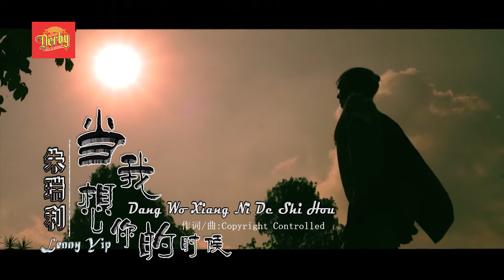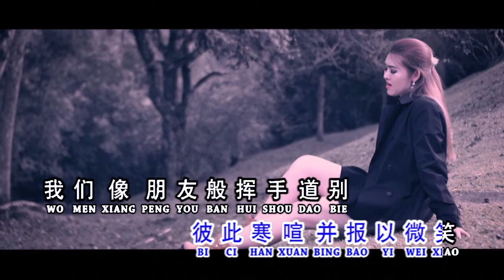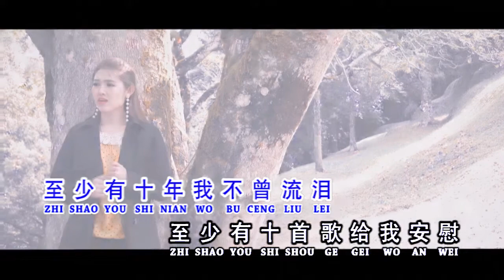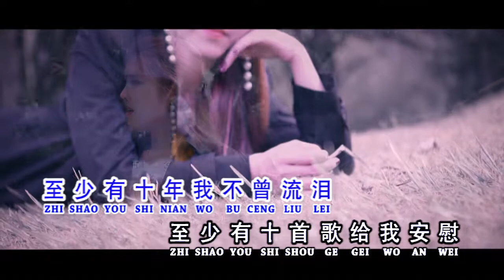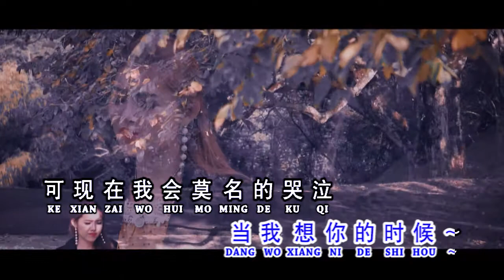Dang Wo Xiang Ni De Shi Hou 当我想你的时候 - Lenny Yip